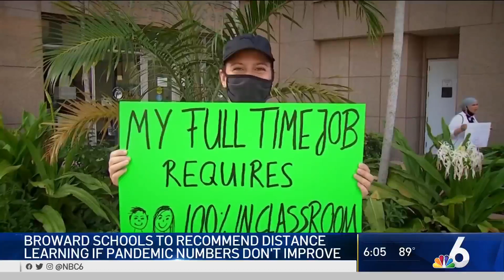Broward to Recommend Distance Learning If Pandemic Numbers Don't Improve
Superintendent Robert Runcie says he will recommend distance learning as the sole option to start the 2020-21 school year if numbers do not improve in terms of positive cases of the virus in the county. NBC 6’s Ari Odzer reports.